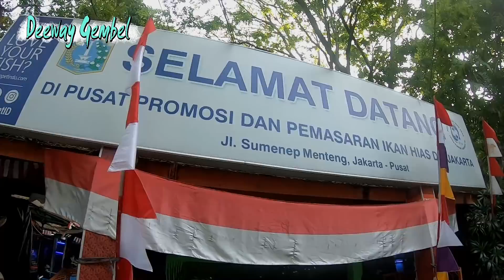BELI IKAN CUPANG BLUERIM 350.000 DI PASAR IKAN SUMENEP MENTENG JAKARTA PUSAT